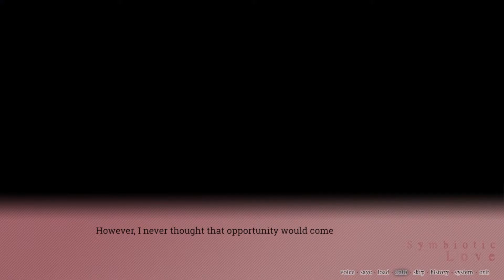Symbiotic Love - 02 - I love Red Higanbana